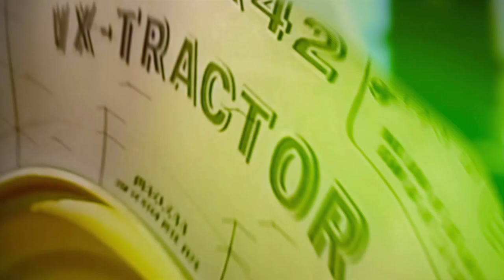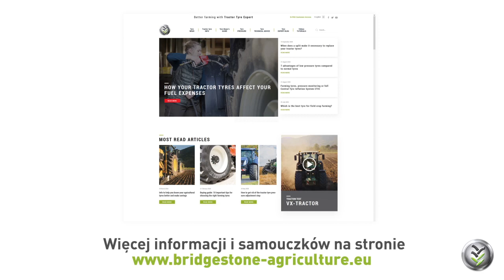VX-Tractor: Pan Philippe BERTRAND (rolnik) opowiada [PL]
Rolnik przyznaje: Mniejsze zużycie opon ciągnika po 2000 godzin intensywnego użytkowania. Idealna opona technologiczna dla rolnictwa mieszanego.